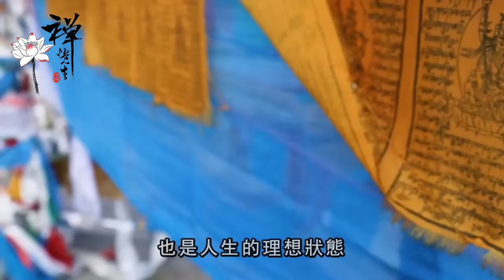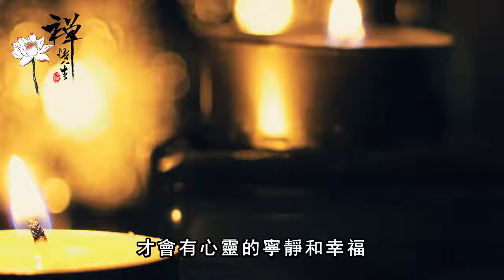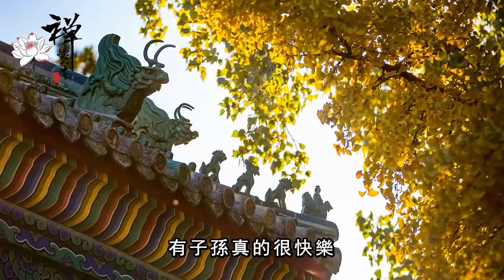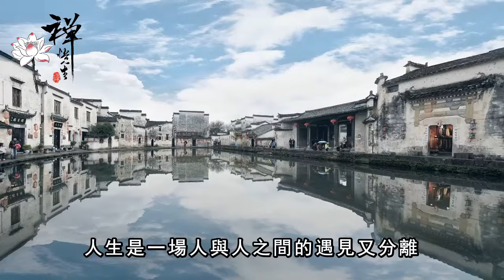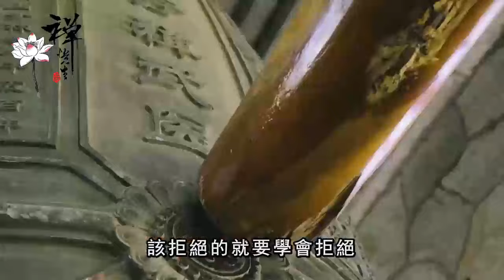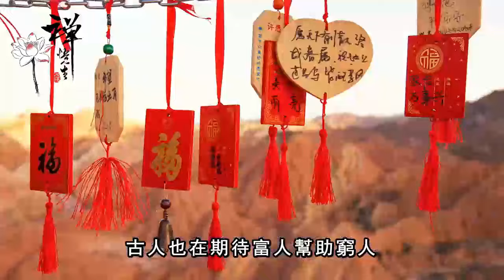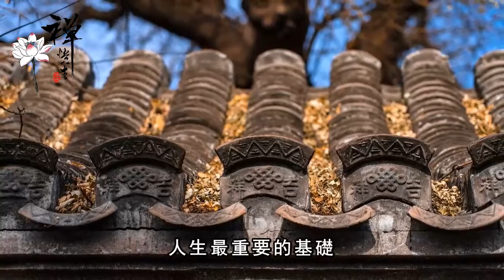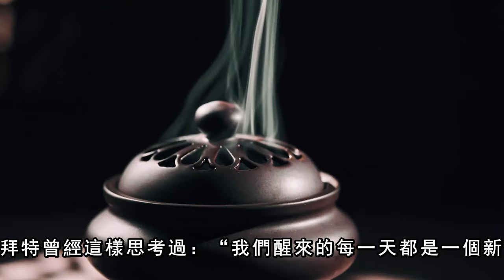一個有福報的家庭，會有這五個徵兆，快來看看你家中了幾個？｜禪語點悟